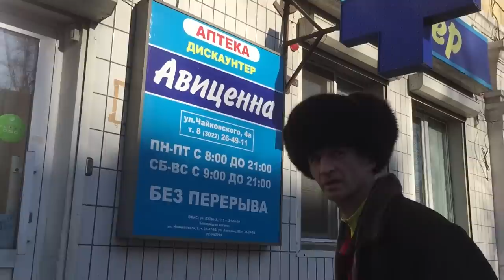Щербаков Алексей ЭТОВИДЕОБЛОГ #22 - Байкал, Сочи, Израиль, мужик в шапке!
Это было время когда маски стоили "ничего", а люди не ценили прогулки. Это самое начало 2020 года.

Тариф внатуре тема!!!
Не сходи с ума и подключай тариф «Объединяй» от МегаФона